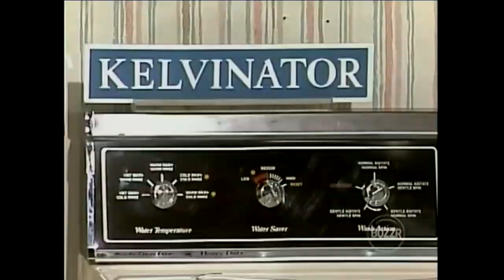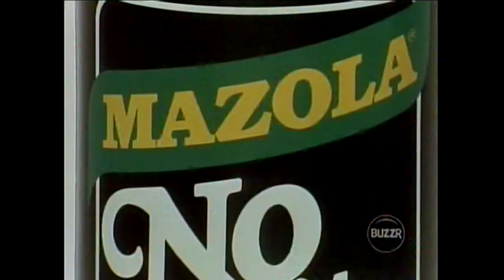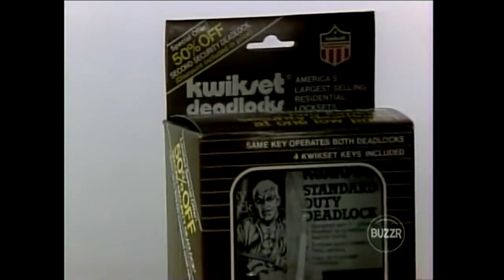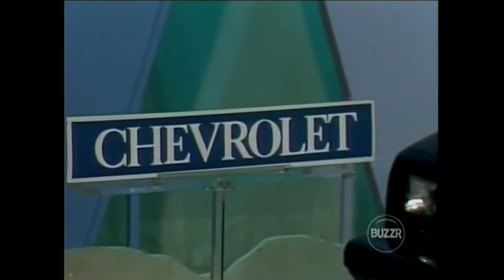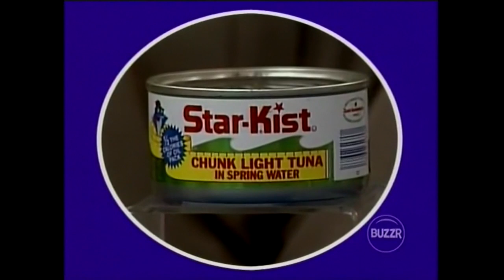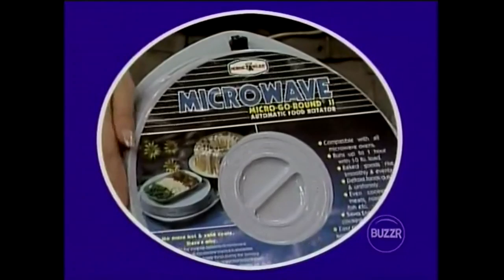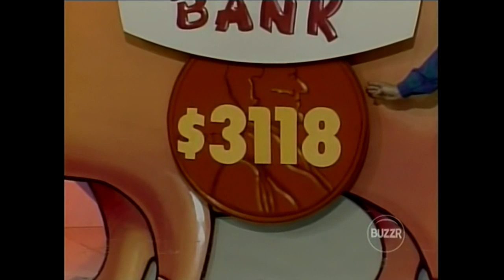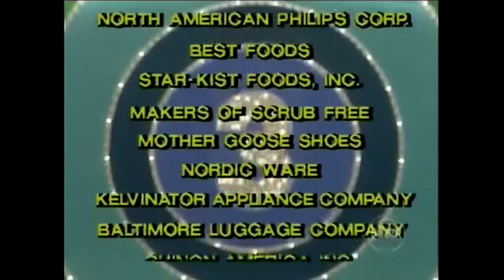The All New Let's Make a Deal (1985): Episode 194